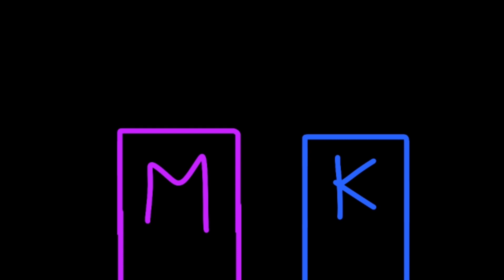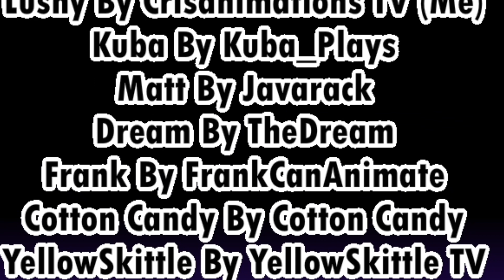LJFS 10: The Winning Jr.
reupload cus mistake